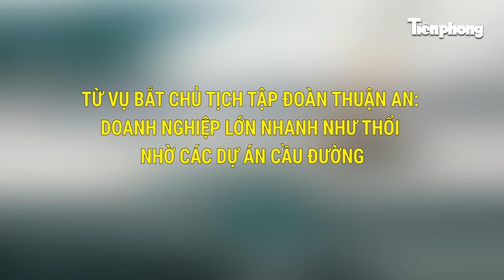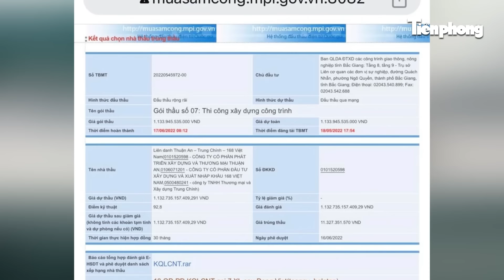Chủ tịch Tập đoàn Thuận An bị bắt: “Hậu Pháo Bắc Giang” khiến loạt cán bộ tỉnh vướng vòng lao lý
Cơ quan Cảnh sát điều tra Bộ Công an đã khởi tố vụ án 'Vi phạm quy định về đấu thầu gây hậu quả nghiêm trọng; Đưa hối lộ; Nhận hối lộ' xảy ra tại Công ty Cổ phần Tập đoàn Thuận An và các đơn vị, tổ chức có liên quan; đồng thời ra các Quyết định khởi tố bị can, Lệnh bắt bị can để tạm giam, Lệnh khám xét đối với 6 người.